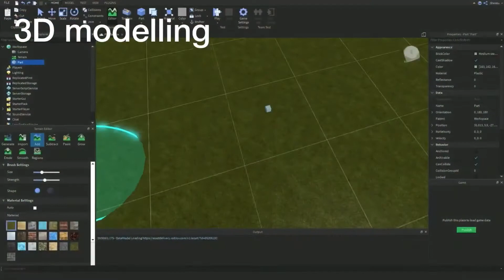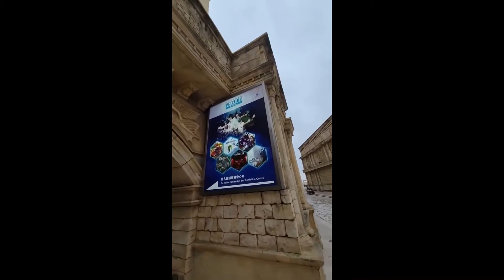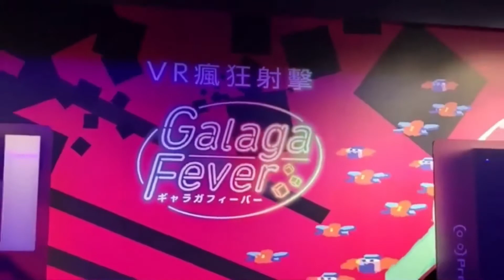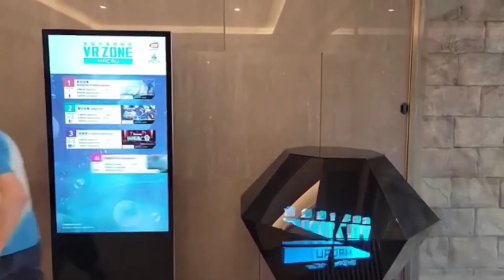2022青少年科普影片製作比賽 初中組 LS-V105-Meta The Metaverse